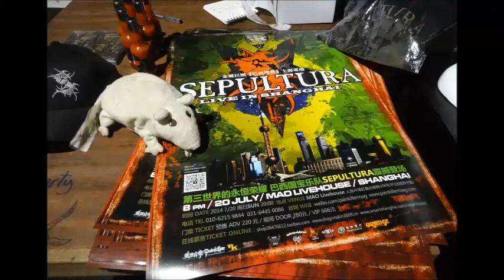Sepultura at Mao Livehouse opening song 7 20 2014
Went to Mao Livehouse to watch Sepultura play in Shanghai... Love how amateurish it is here in Shanghai in the big, medium and small clubs. very disappointing, but at least the band is great, but that is because they are from outside Shanghai and in this case outside China... they are from Brazil.